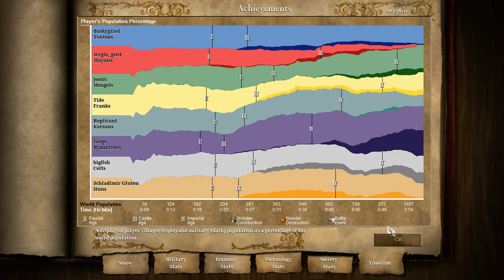4 V 4 NOMAD 2016 05 07 1958 12